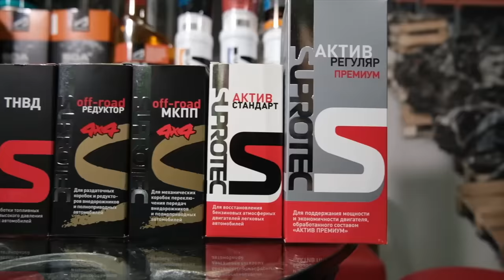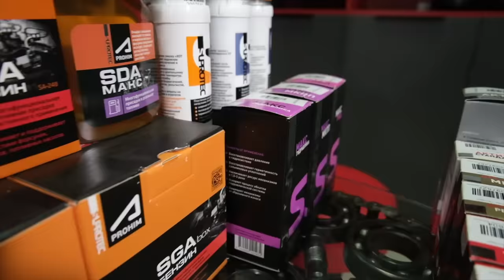Китайский двигатель для Geely Atlas и Emgrand X7 наизнанку. Что с ним не так?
Мы разобрали китайский двигатель для Geely Atlas и Emgrand X7, чтобы выяснить, что не так. Посмотрите видео, чтобы узнать больше!